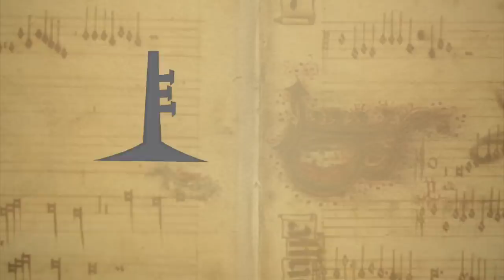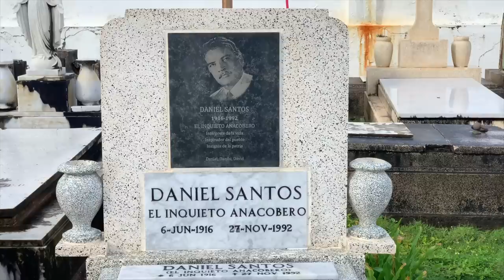Los SECRETOS MUSICALES de un CEMENTERIO en PUERTO RICO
📖 CURSO: APRENDE A CANTAR DESDE CERO

En un cementerio en Puerto Rico descansan los restos de algunos de los músicos más prominentes de la isla. Pero hay uno cuyo lugar, al menos para mí, sigue siendo un secreto. Me refiero a Noel Estrada, el compositor de "En Mi Viejo San Juan".